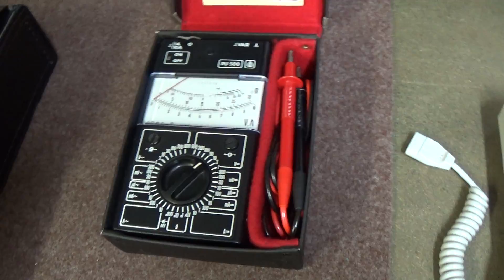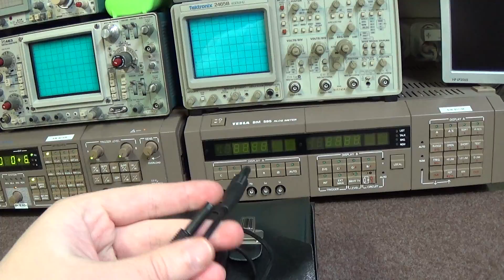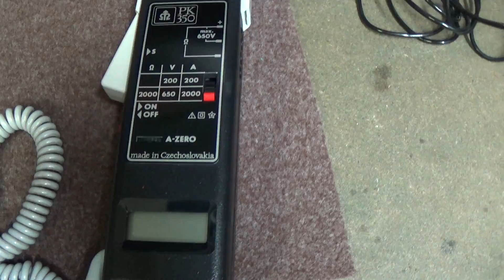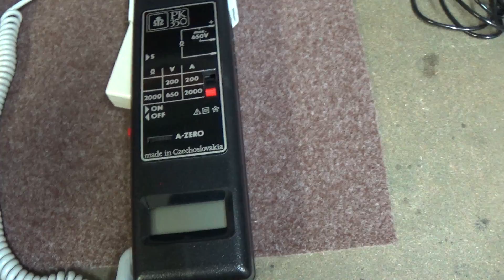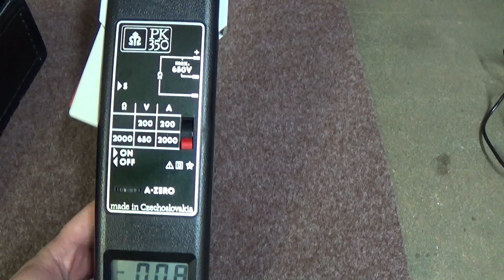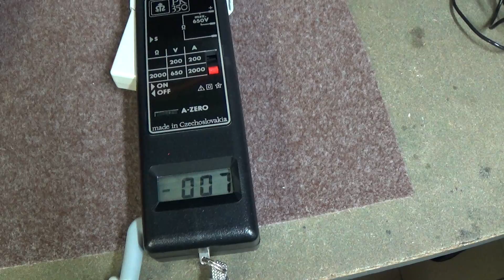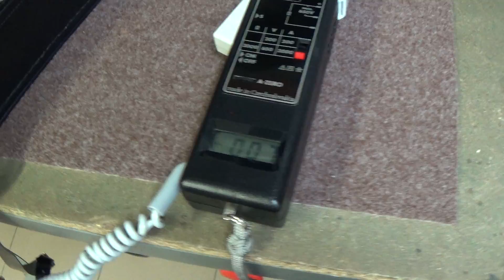Retro meráky 2. diel: Metra PK350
Druhý diel retra. Klieštový ampérmeter Metra PK350 pre jednosmerné prúdy do 2000A, jednosmerné napätie do 650V (ale funguje po 1000V) a "jednosmerný" odpor do 2000 Ohm :)

Zaujímavé vyhotovenie meráka aj s kufrom, "ľen tote baterky sú češké..."